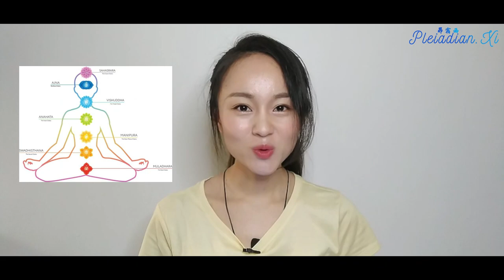【我们的神性】高我/灵魂/我是临在，灵魂是什么？它存在于哪里？如何与灵魂深度连接？21g是灵魂的质量吗？人死后灵魂的去处？/I am presence & Soul Connection 432Hz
高我，或者灵魂，又称作“我是临在”。这三者是同一事物的不同表达。“我是临在”是纯粹洁白明亮的圣光，是无所不在无所不能的，也是你真正的直觉 — 内在的指引的来源。它才是真正的你。
The higher self, or soul, is also called "I am Presence". These three are different expressions of the same thing. "I am Presence" is the pure white and bright light, omnipresent and omnipotent, and also the source of your true intuition—inner guidance. It is the real you.

“我是临在”来自神圣本源的火花。“我是临在”在我们存在的多维度宇宙中有不同的表达。来自“我是临在”的高维度能量从高维度沉降到到低维度，也就是我们所在的第三维度时，通过我们的心智体、情绪体、以太体、电浆体，最终到达我们的物质身体。我们低维度的身体实际上是高维度能量的投射，但是本质上来说，都是合一的。

人们都想知道，我们作为多维度的存有，怎样获知他们自己在更高维度的存在部分，实际上我们每时每刻都在体会：如果你有任何情绪或情感，你觉察到的是你的星光体，又叫情绪体；如果你在思考，你觉察到的是你的心智体；如果你觉察到其他能量流过你的身体，如果你觉得疲倦或者极度活跃，或者其他能量状态，你感觉到的是以太体。人们已经感受到了那些不同的面向部分。但这里更重要的是知晓所有这些的源头，也就是你的”灵魂/高我/我是临在”。这些都是你的灵魂的不同面向。

我们灵魂的能量可以带来最具有愈合能力的振动。我们每个人都有灵魂，灵魂提供给我们指导与智慧，这超越了我们人格的限制。你的灵魂才是你自己真正的能量体，他为你提供了管道，以便让你可以获取讯息和答案。他让你真实地体验自己的情绪。你的灵魂的振动可以很理想地适应你的身体。而来自其他的灵性的振动有时会对你的物理身体产生压力。因此让自己的身体成为与灵魂的管道是安全的，且具有疗愈性。所以在这里也要特别提醒那些通灵的信息，要提高自己的分辨能力。

位置

心轮，就是“灵魂”所在的地方。与“灵魂”连接越密切的人，心轮的能量也就越强大。当一个人的心轮到达完全开放的状态时，也就到达了扬升的状态。

宇宙里每个存有都有灵魂，我们的灵魂具有创造的能力。这种创造力与自由意志互动，实现了共同创造。如果我们能连接这种潜能，并不断地练习，我们将不会被任何人、任何其他存有的操纵。若把注意力放到和高我的连接上，我们的恐惧也会自然地消除，我们也会拥有显化自己想要的生活的力量。当我们与自己的灵魂有很强的连接的时候，我们不再会为生存而挣扎，我们也不再需要听从社会上的编程教条。我们可以通过表达灵魂的美好显化出自己想要的一切。

当我们在每个当下的时刻活出充分的觉知，我们就可以去理解如何在高我的帮助下使用这些指导的能量。这样就可以提高自己的能量场，从而对自己心心念念的事物产生影响。

当你掌握并且运用这个意识场的时候，就会有和谐的能量流入到你内心想要改善的状况中，比如疗愈自己，或者自己心爱的人，或者是地球。

当我们与彼此的灵魂连结的时候，我们就与对方的心连接起来。心轮的连接可以产生非常强大的能量场，从而让我们自如地去运用能量。

每个人都有自己独特地与灵魂连接的方式。我们都有自己的灵魂有着不同程度的连接，如果没有这种连接，我们也不会活在这里。灵魂是提供给我们这具身体运作的能量源泉。

如何与灵魂、高我，“我是临在”连接呢

首先要绝对真实地面对自己。
其次允许自己感觉自己的情绪，然后进行整合。
第三，欣赏美丽的事物。
第四，冥想。可以连接自己的灵魂，并为地球带来更多的光和更高振动。

冥想（扬升谕令）

我在此呼请纯净洁白的光柱降临并且包围我的身体
我在此呼请”我是我所是”的临在
我在此呼请”我是我所是”的临在进入并融入我的身体，与我合一

我们来看一下对于灵魂都有哪些常见的问题？

Q – 我们能不能想起我们是谁，我们在地球上的目的？
A – 当你与高我，与你的灵魂达到一定程度的连接，每个人都能回忆起他们来到地球的使命和目的。

Q – 与灵魂连接有什么好处？
A – 在我们与灵魂连接之前，不是真正的活着，因为灵魂是所有生命的源头。

Q – 我如何成为我真正的自己？
A – 对自己绝对诚实。

Q – 对于那些与内在的指引、高我连接有困难，该怎么做？
A – 那些与自己的内在指引有困难人是因为在过去没有很多地使用这种指导，他们需要练习。然后这种内在指引才会越来越强。
内在指引是一种超越理智的直觉。当你与你的内在指引连接时，你知道有这样的一种连接，因为它使你对反映出这种内在指引的真理有着真实的信任。

Q – 灵魂存在于什么维度？
A –第6维度。灵魂是不朽的。

Q –灵魂有年龄吗？我们如何得知灵魂的年龄。
A – 关于灵魂年龄的整个概念是误导。灵魂不会按线性时间来获得经验。一个更加恰当的描述是灵魂的智慧，这与灵魂年龄没有关系

Q – 灵魂是不是通过眼睛进入和离开身体？
A – 灵魂通过身体的很多门口，通过很多脉轮进出身体。眼睛是灵魂的窗户，是很多门口的其中之一。

Q – 灵魂居住在身体里，还是身体居住在灵魂里？
A – 灵魂化身在身体里，或者我应该说灵魂投射自己本质的一部分至身体。

Q – 有人做过实验，说灵魂重21克，这是真的吗？
A – 这不是灵魂的重量，这是电浆体和以太身体的重量。真实的重量还要小一点，但这是近似值。
人们做了一些实验，在一个人死前称重，死后当等离子/以太和更高层面的身体离开了物理身体，造成了重量不同。大部分情况只是几克的区别。

Q – 一旦人死了，灵魂会在身体附近？
A – 灵魂可能游荡在身体附近一段时间，当它释放了对物质身体的依恋，它就能离开获得自由，去更高的维度。